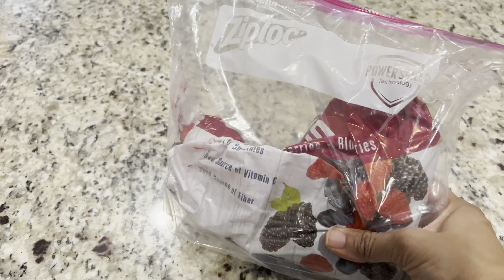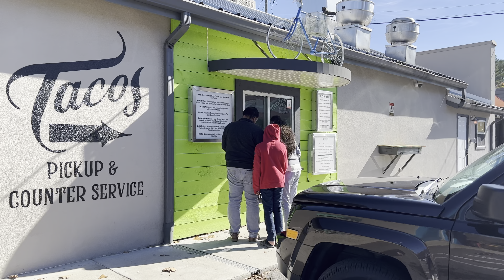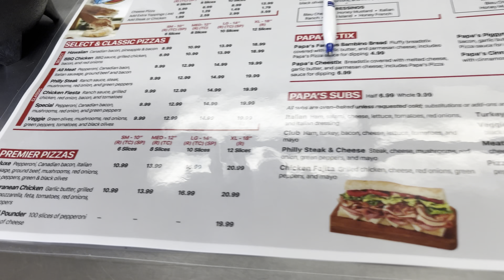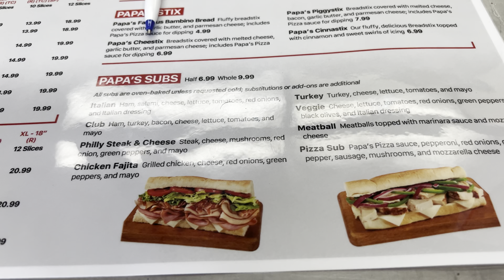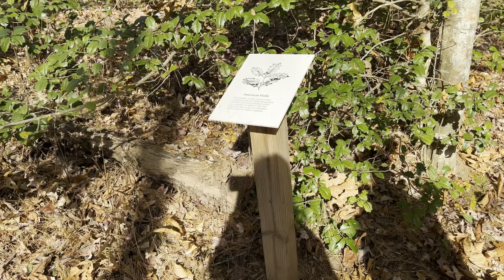DIML| Some Beautiful Memories Of Our Trip To Blairsville GA And Vogel State Park!!!